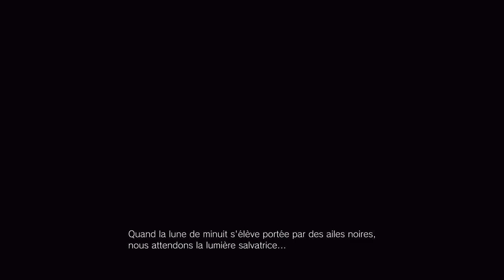EVENT Kubiteam RESIDENT EVIL VILLAGE demo2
Deuxième démo de Résident evil village. Cette fois ci on se retrouve dans le château de dimitrescu.